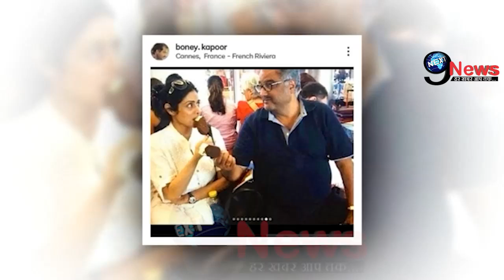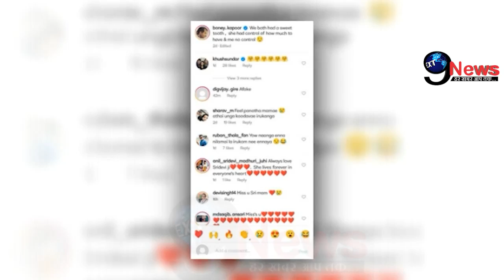श्रीदेवी की याद में बेहाल पति बोनी का छलका दर्द,निधन के 4 साल बाद किया ...!!